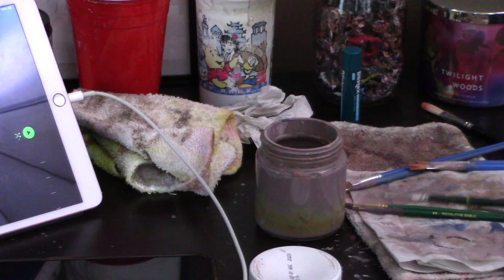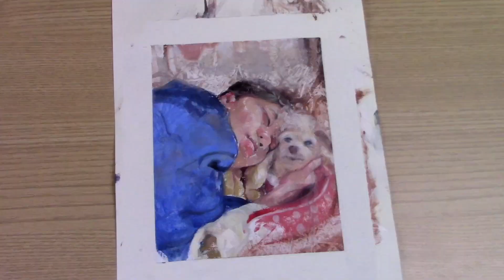Paint With Me - A Girl and Her Dog (Painting Process from Start to Finish)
Hey there! Today I have a painting of someone special to me and her dog. I definitely struggled a bit with this one, especially the dog haha. But in the end I like how it turned out (: